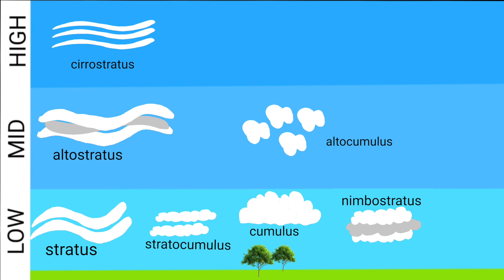TYPES OF CLOUDS 🎵 | Learning the DifferentTypes of Clouds | Educational Song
This video explains the different types of clouds in a fun and energetic way!!  Try to listen and not move to the music..I dare you!

Using hiphop as a way to teach and help students to learn and memorize!

"Produced by Don P"

(Hook)
Look at the shapes of the clouds in the sky/
there are several types and there all different sized /
some are flat and grey / others are fluffy and white /
some sit low while the others up high /

(Verse 1)
today we gone talk about the clouds / what they look like and where they can be found / we gone start up high then work our way down / mic check, mic check …mic check out my sound / look!  on a bright sunny day  you can see the cirrus clouds / high in the sky looking wavy all spread out / when it comes to the clouds I’m really not new to this / that’s not cotton in the sky its cirrocumulus / located up high  indicates fair weather / kind of rare to see, but… never say never / the cirrostratus..its a thin sheet of ice crystals high in the sky but it kinda look like water ripples / aye now / Altostratus thats the forming of a rain cloud / betta grab ya umbrella lookin’grey out / soon to be a nimbostratus  it’ll rains down /

(Verse 2)
I stepped outside- I was feeling quite exuberant /was glad to see the sky so filled with some altocumulus / clouds / now I know that its probably not gunna rain out—side / cus precipitation something that they don’t provide / i think i see animals in the sky (what the?!) / hold wait a minute thats just cumulus cloud coverage / ( but how come there’s so many clouds but no rain fall? / ) just because its grey doesn’t mean they gunna rain dog / hey y’all / check the weather and its status / if you see its overcast then that means that its stratus / in the sky / its the lowest and the flatest of its kind / its the fog outside when the sun dont shine / clouds big in the sky I went to zip up / had to grab an umbrella the weather in flux / use to be a sunny day i was in my swim trunks / now I’m out here ducking cover from a nimbus